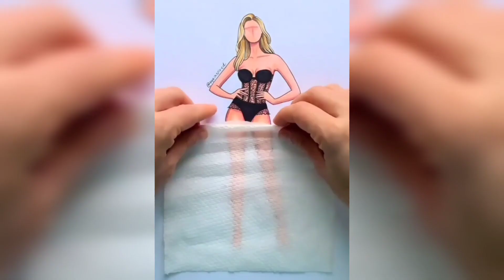Top 10 Art In Youtube Part 12